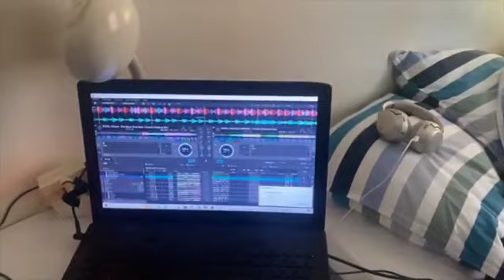Lucas DJ Junior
J’héberge un jeune homme qui suit des cours de DJ, ce qui signifie Disk Jockey.
Je craignais qu’il dérange tout l’immeuble avec le ‘bruit’ que j’ai connu en boite de nuit, mais finalement il est très silencieux avec son casque sur les oreilles !
Une particularité avec cette vidéo de moins de 3 minutes, c’est l’illustration du rythme de sa musique par une succession de 12 icônes de DJ, collectées sur la toile et d’une ½ seconde chacune ! Je n’ai pas eu de problème lié aux droits d’auteurs, surveillés par YouTube. En effet Lucas en est l’auteur et m’a autorisé à la diffuser…